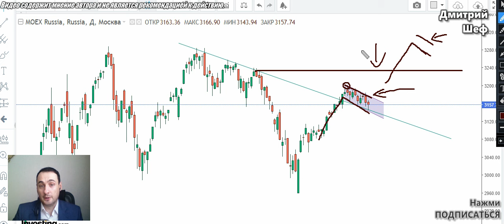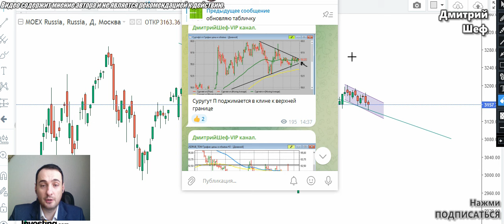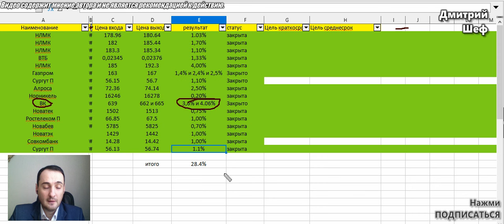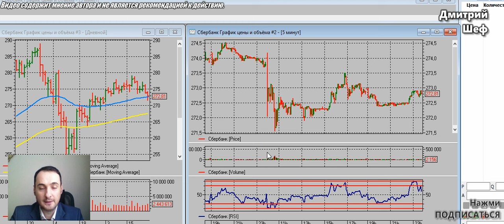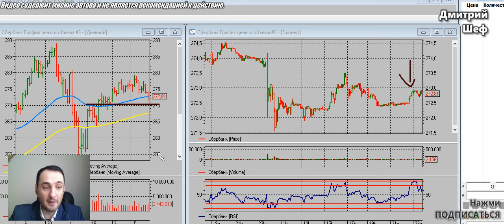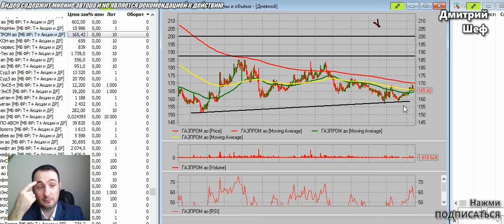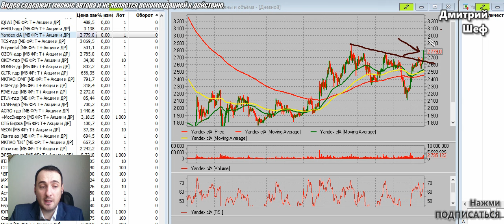АКЦИИ СБЕРБАНКА ПАДАЮТ! АНАЛИЗ РЫНКА АКЦИЙ ММВБ, Газпром, ВК, Газпромнефть, прогноз курса доллара.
✅👉Заказать Карту Тинькофф платинум  (Кешбэк 3000р. + беспл. обслуж.):
Реклама. АО «Тинькофф Банк», лицензия ЦБ РФ №2673.
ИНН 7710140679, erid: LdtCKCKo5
Тайм коды:
00:00 АКЦИИ СБЕРБАНКА ПАДАЮТ! АНАЛИЗ РЫНКА АКЦИЙ ММВБ, Газпром, ВК, Газпромнефть, прогноз курса доллара.